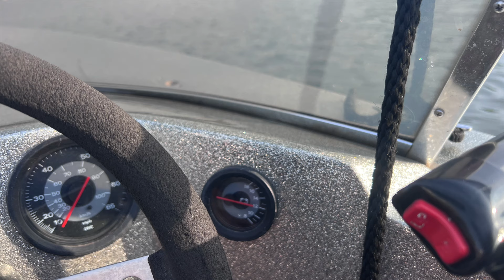Sidewinder speedboat; A cure for a midlife crisis. Cheaper than seeing a therapist.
Sidewinder cure for a midlife crisis. Cheaper than seeing a therapist. Located on Long Island. NY. New Coosa Transom, Rebuilt Carbs and Waterpump.

A sidewinder speedboat could certainly help some people manage feelings associated with a midlife crisis, but it might not be a "cure." Here are a few reasons why it might be beneficial:

1. New Hobby or Interest: Acquiring a speedboat can introduce a new hobby or interest, which can be invigorating and provide a sense of excitement and purpose.
2. Adrenaline and Fun: Speedboating can be thrilling and fun, offering a rush of adrenaline that can break up the monotony and provide an escape from everyday stress.
3. Social Opportunities: Boating can be a social activity, giving you a chance to meet new people and strengthen existing relationships.
4. Relaxation: Being on the water can be incredibly relaxing and offer a way to disconnect from daily worries and pressures.
However, a speedboat, or any material purchase, is unlikely to address the underlying causes of a midlife crisis. These might include:
• Existential Concerns: Feelings about aging, purpose, and legacy.
• Life Satisfaction: Assessing personal achievements, relationships, and career fulfillment.
• Psychological Well-being: Dealing with anxiety, depression, or other mental health issues.
For a more comprehensive approach to managing a midlife crisis, consider:
• Therapy or Counseling: Talking to a professional can help you explore and address the root causes of your feelings.
• Physical Health: Regular exercise and a healthy lifestyle can improve mood and energy levels.
• New Goals and Challenges: Setting new personal or professional goals can provide a sense of direction and accomplishment.
Ultimately, while a sidewinder speedboat can add joy and excitement to your life, addressing a midlife crisis often requires a deeper, multifaceted approach.

Some additional links